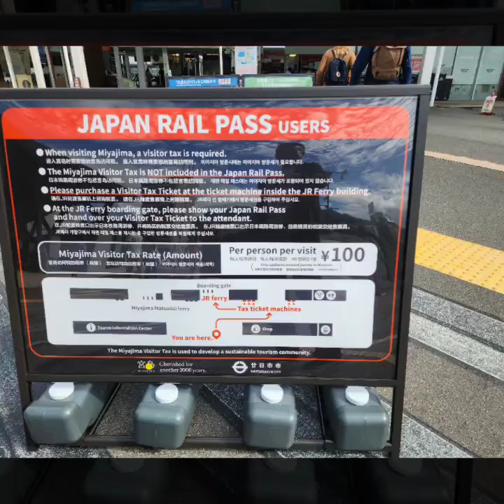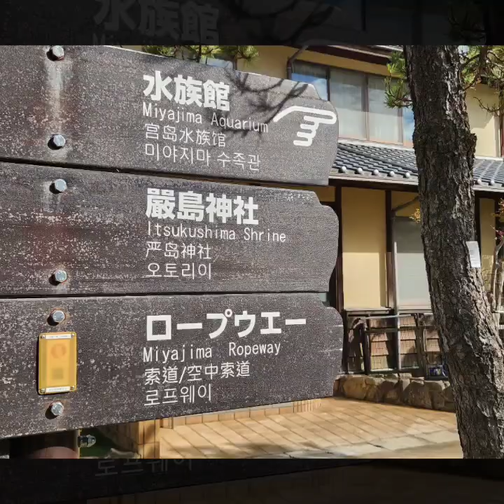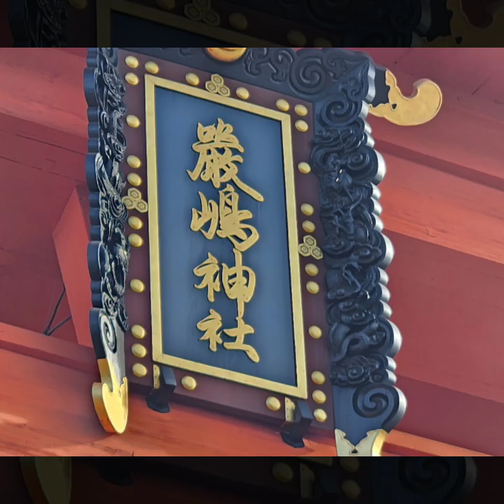Miyajima's famous floating torii gate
Renovated

Renovation works on Miyajima's famous floating torii gate started in June 2019 and are expected to be completed by the end of 2022. During the renovation, the gate was covered up in scaffolding and a bridge was built on the left side of the gate (when viewed from the shrine) to aid the renovation works, but in the meantime, most of the scaffolding has been removed, while the bridge still needs to be dismantled. In addition, renovation works are conducted on the western side of the complex (around the entrance) from September 2020 to December 2022.

I returned!